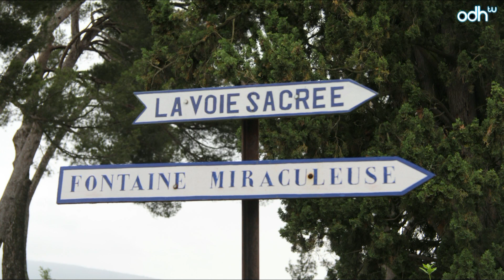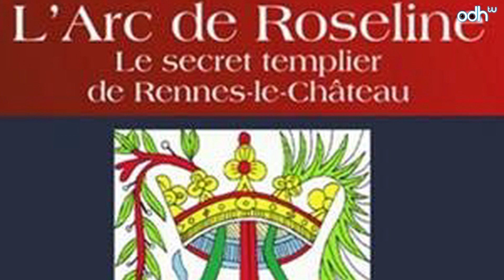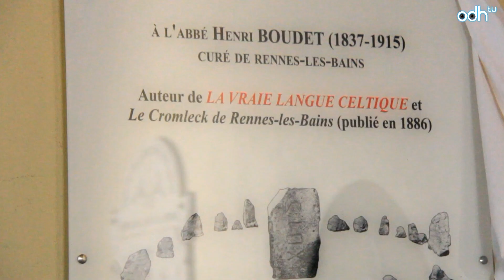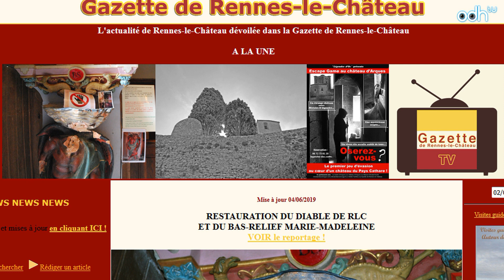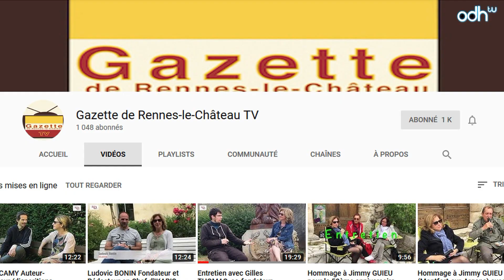Entretien avec Kris Darquis de La Gazette de Rennes le château Tv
Dans l'édition Hors-série du JT de la Haute-étrangeté, je vous propose un entretien avec Kris Darquis de la chaine youtube "La Gazette de Rennes le château Tv".

Réalisé dans le cadre du premier symposium ufologique dans la Haute Vallée de l'Aude 21/22 juin 2019 organisé par HOR.

Kris Darquis (auteure) vous parle de ses passions autour des mystères, de Rennes le Château, de Rennes les bains, de Marie-Madeleine et de sa chaine youtube.

Partenaires:
Paranormal à la une: